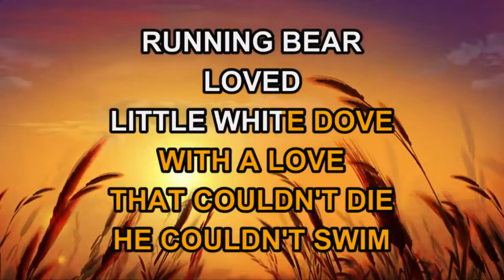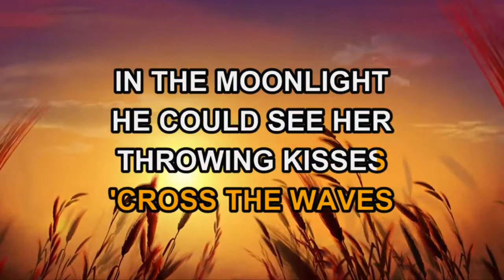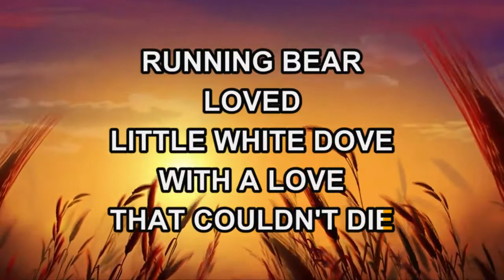Johnny Preston - Running Bear (Karaoke)